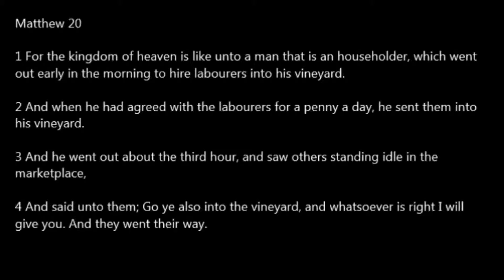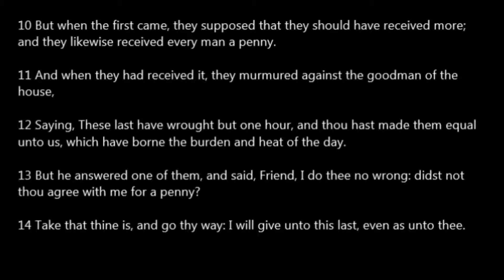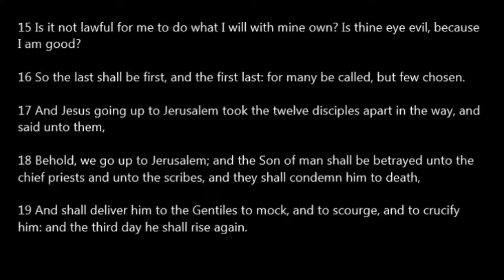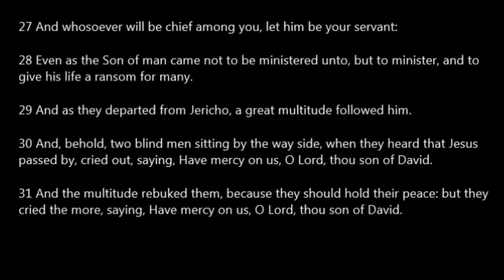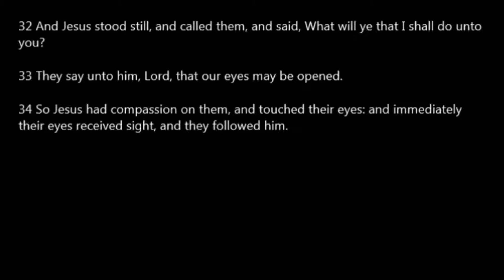Matthew 20 Read Along